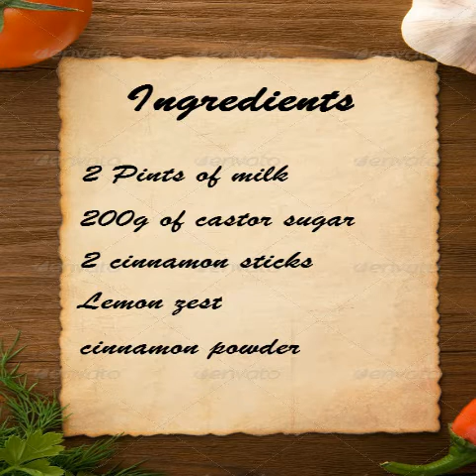how to make leche rizada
How to make a typical spanish desert. Leche rizada